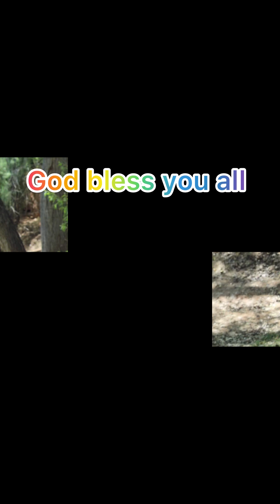Happy Father’s Day 6-15-24